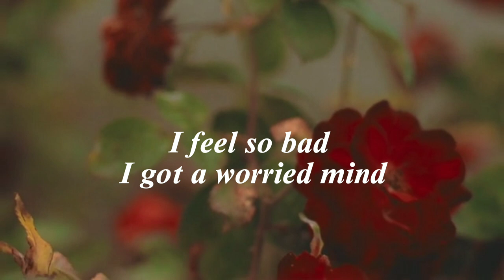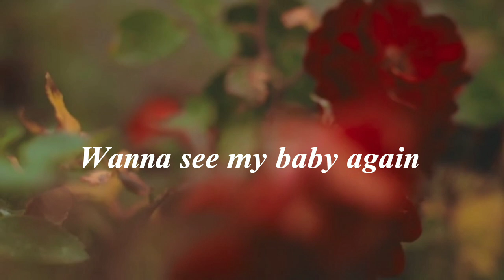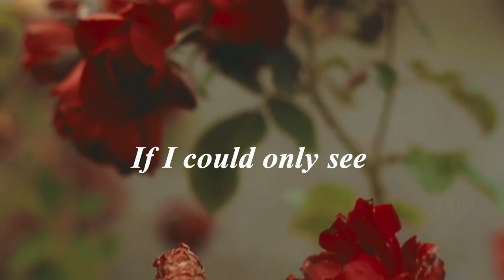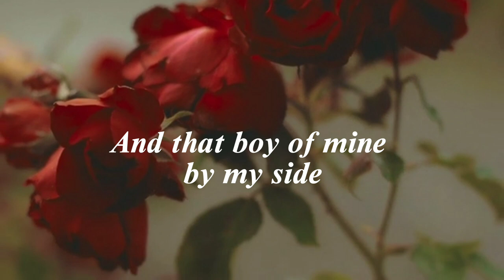Blue Bayou - (Lyrics)